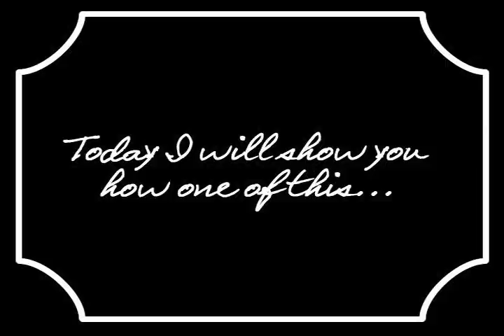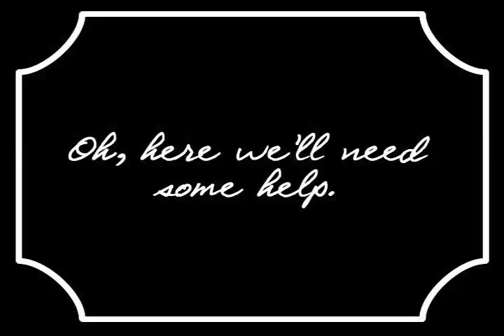DIY - a chair transformation.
How to give your furniture a second chance.